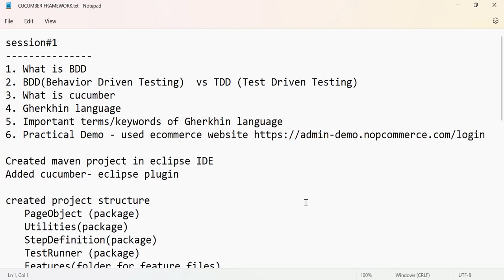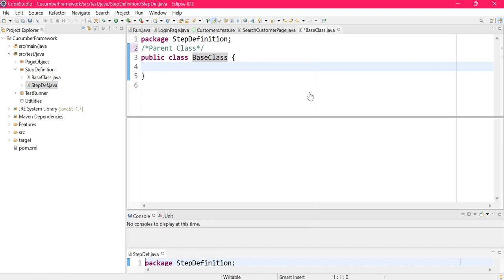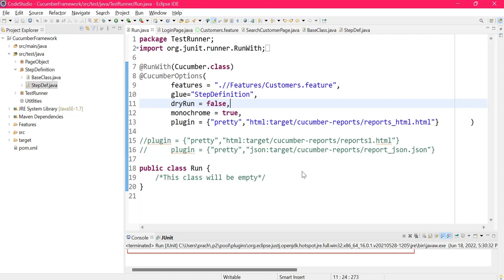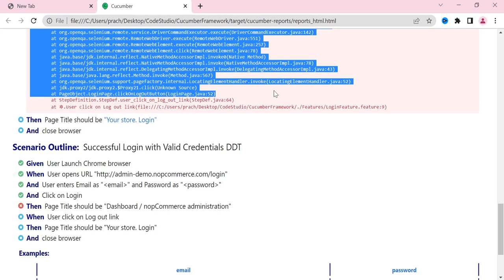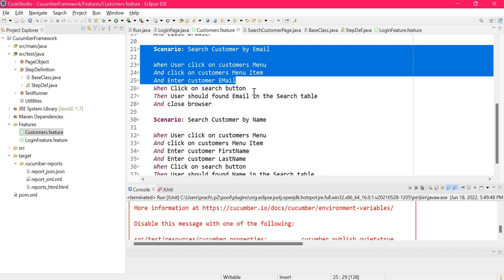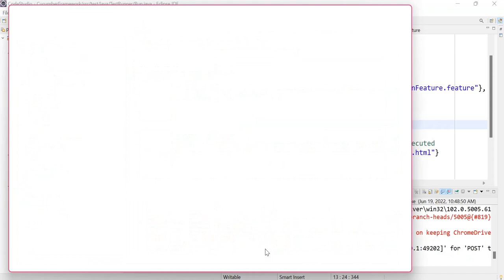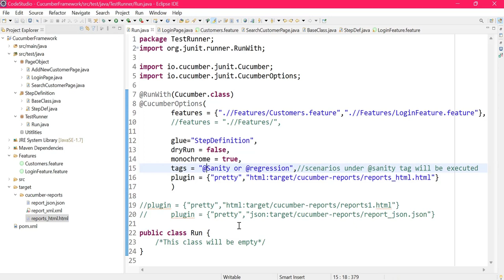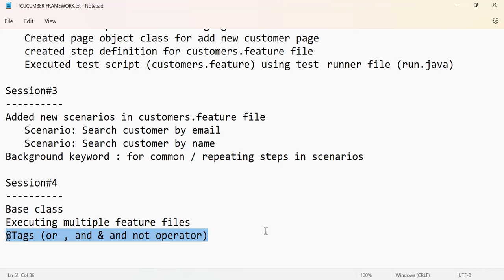Cucumber BDD Framework Development (selenium + Java) in Hindi #04| With Practical Demo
Cucumber BDD Framework Development (selenium + Java)  in Hindi #04 | With Practical Demonstration. I have used Eclipse IDE for practical demonstration.

Video link to Install Maven
at 18:15